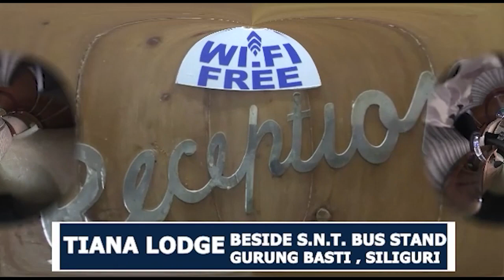NF Railway employees put up protest in Kurseong